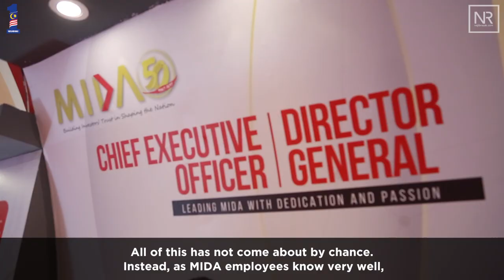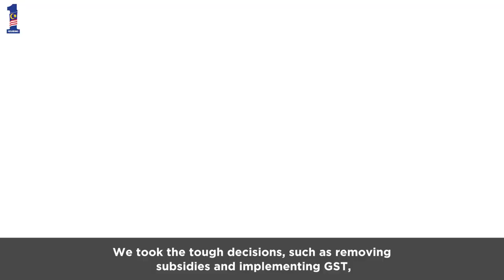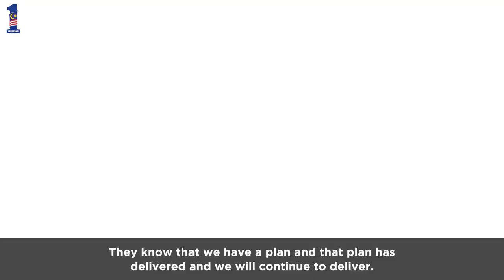Najib Razak : MIDA 50th Anniversary Celebration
30th Sept 2017